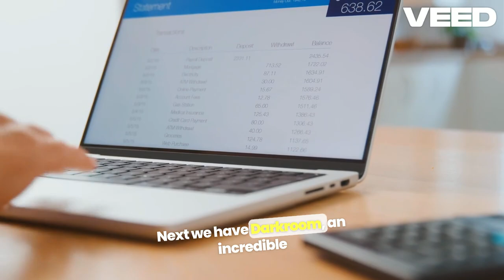5 must have ios apps you need in 2024!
Unlock the full potential of your iPhone with these 5 must-have iOS apps! From streamlining your workflow to enhancing your entertainment experience, we'll show you the essential downloads you need to know. Watch now and elevate your mobile game!"